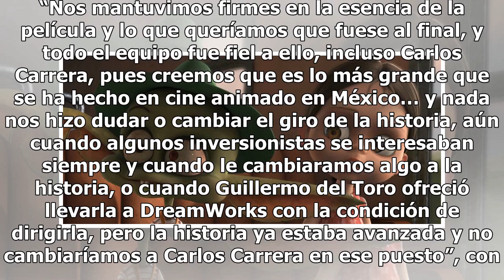Este viernes se estrena en el país “Ana y Bruno”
Llega en el momento justo Ahí estuvo, deambulando por grises pasillos de un hospital y otros rincones donde se le unieron seres fantásticos, uno de ellos muy loco y a la vez mágico. Su viaje tardó más de lo que se pensaba, pero sus creadores —y a la vez protectores— saben que este era el tiempo para...